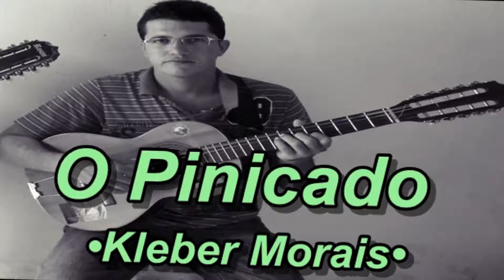O Pinicado ♪♫ | Kleber Morais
Voz: Kleber Morais
Viola: Genilson Dias

•Todos os direitos reservado ao autor•